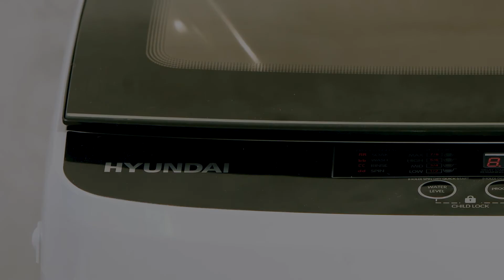NO NEED TO DOUBLE SPIN with Hyundai Home's PowerTub10x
The 360° Complete Wash Top Load Washing Machine has the best-in-class cleaning performance for your laundry needs with a Child Lock safety feature!

No need to double spin because it does the same level of wash in just a single spin.

Get superior cleaning results with less fabric abrasion, keeping your clothes clean and damage-free!

FEATURES:

☑️ Quick Wash
☑️ Child Lock feature
☑️ Rust free
☑️ Electronic water sensor
☑️ 5-year warranty

What's not to love, chingus? ♥️